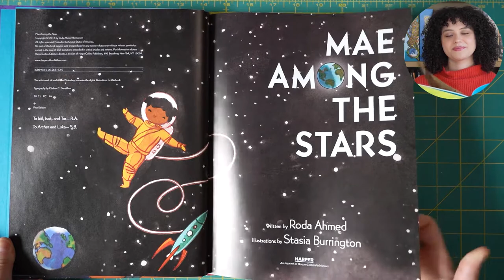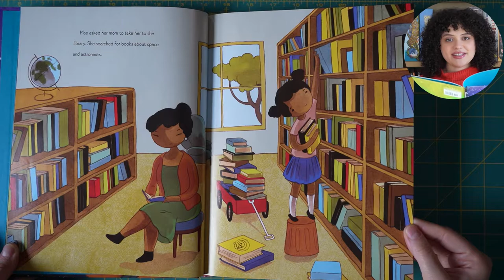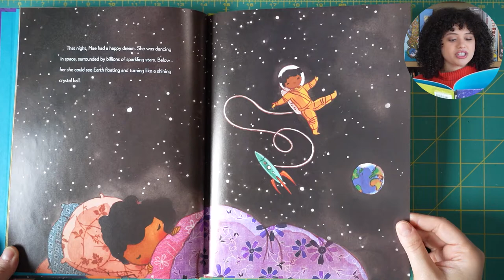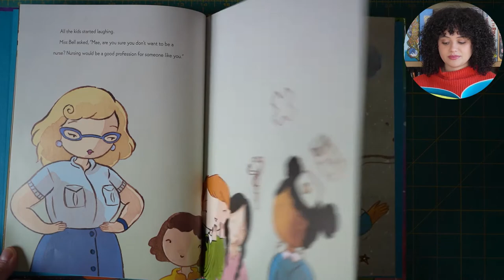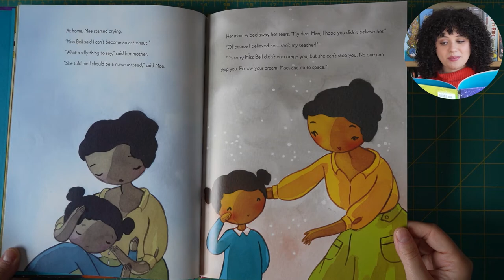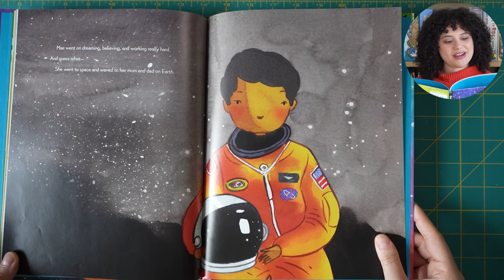Mae Among the Stars | Mae Jemison Read Aloud | Ms. Mera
Book: Mae Among the Stars
Author(s): Roda Ahmed
Illustrator(s):  Stasia Burrington

Schedule:
The Legendary Miss Lena Horne by Carole Boston Weatherford - 15 April 2022
The Giving Tree by Shel Silverstein - 22 April 2022
The Librarian Of Basra by Jeanette Winter - 29 April 2022
Peacebound Trains by Haemi Balgassi - 6 May 2022
The Most Beautiful Thing by Kao Kalia Yang - 13 May 2022
Shining Star: The Anna May Wong Story by Paula Yoo - 20 May 2022
'Ohana Means Family by Ilima Loomis - 27 May 2022
Pink and Say by Patricia Polacco - 30 May 2022